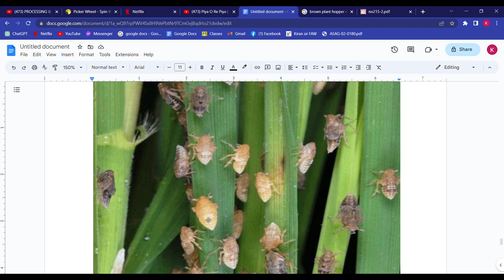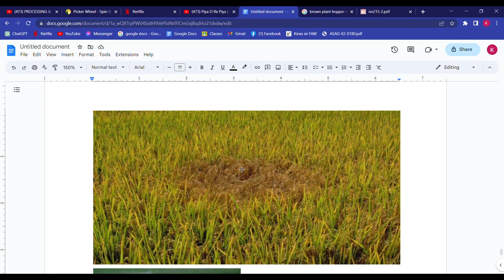BROWN PLANT HOPPER: LIFE CYCLE, NATURE OF DAMAGE, MANAGEMENT | CROP ARTHROPOD MANAGEMENT | KU BSC AG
In this video, I am explaining about brown plant hopper.

Please do watch the complete videos to get in depth understanding and knowledge.